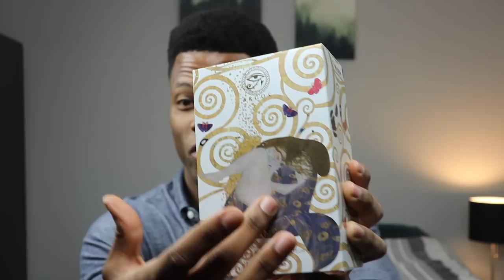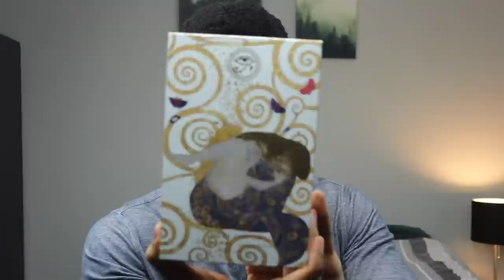Wearing The NEWEST ARGOS Fragrance In The Real World (Danaë)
I've had a lot of anticipation for this one.

Finally, the newest release from Argos Fragrances has arrived! And not only a new fragrance, but a new collection altogether!

The first in the new Artist Series, Danaë, is a bit of a marvel. And as you'll see, it starts with the stunning presentation that Argos is known for...but it has been elevated in every way with Danaë.

I hope you enjoy my Real World Review of this new fragrance!